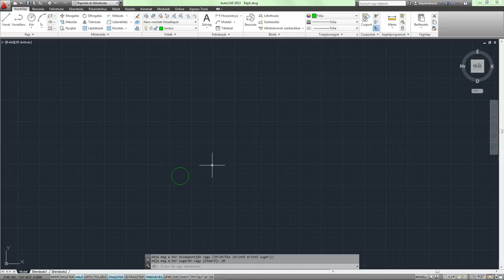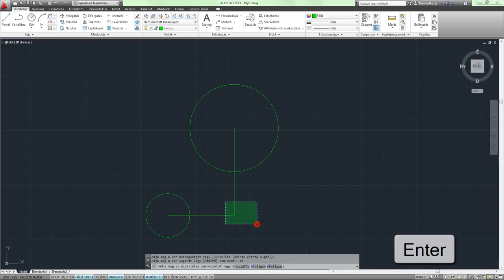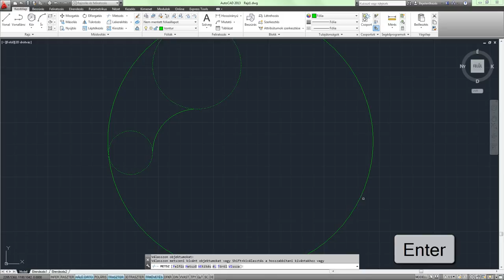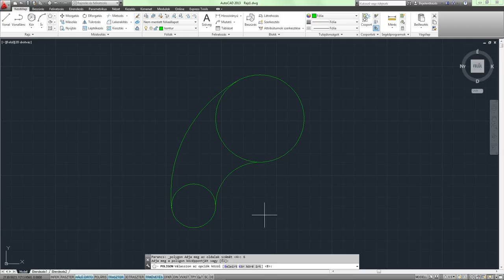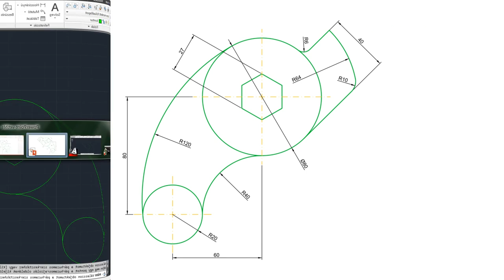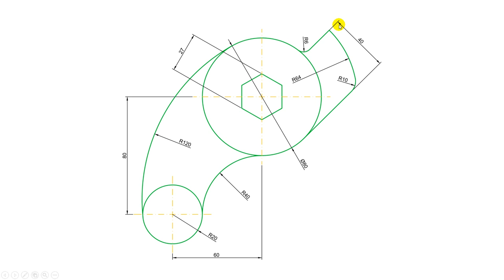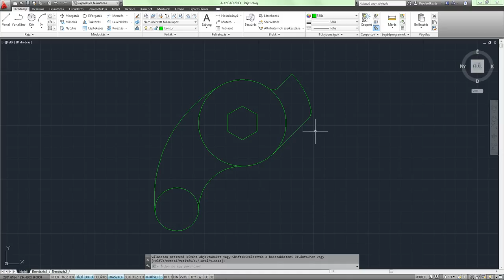AutoCAD 2013 SHOT - #3 Rajzfeladat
A videóban egy egyszerű ábra szerkesztési lépési láthatóak.